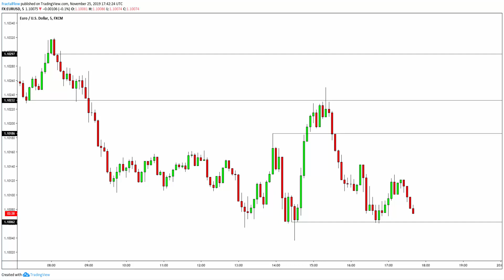Trading Consistency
This is a video about trading consistency

In this channel, you will be able to see the insane power of the Andrews pitchfork. Mastering this tool is one of the great challenges and benefits in all technical analysis because you will be able to use Andrews pitchfork trading strategies like the Newtonian trading strategy in the most efficient way possible. The Newtonian strategy can be seen as an Andrews pitchfork course with some extra features like the fundamental principles of physics that allow pitchforks to work in the way they do. Again, getting in the realm of the Andrews pitchfork is like achieving the highest peak of technical analysis.

In this video you will find a portion of technical analysis explained, which is the intersectionality of tools. Whether you swing trade or use technical analysis for day trading, the intersectionality of tools is the icing on the cake. It’s by no means the full picture, but it’s certainly a deal breaker most of the times due to the ease it adds to the final stages of price analysis.

Many amateur traders out there are looking for the secret forex strategy that supposedly only the forex masters possess. That’s the wrong way to look at this. There is no such thing as a secret forex strategy. There are only more sophisticated trading strategies that most of the trade or forex masters use. That’s because they understand that analytical power and tools must be built on solid ground.

A technical analysis tutorial can only be performed by a true trading master or a trading mentor. To achieve such status, a trader must understand all the little details and nuances of the important tools of technical analysis and price action analysis. Beyond all of that, a true trading master must have deep knowledge about domains that are much broader than trading. A good understanding of human behavior, economics, mathematics, statistics, physics and behavioral psychology is paramount for any trading mentor.

The Newtonian trading strategy is the most profitable day trading strategy, or at least one of the most profitable day trading strategies among the fractal flow, the market maker, and the upcoming price action trading strategy.
In the realm of advanced trading strategies, there are a few constant ideas that run across of all of the other peripheral ideas. This notion of building a strategy from the ground up using the first principles of physics and science is what truly allows the creation of an advanced price action course or an advanced technical analysis course, which actually goes much further than mere technical analysis.

A professional trading course, as it was previously alluded, can only be manufactured by a professional forex trader or any other pro trader. The motives for this are simple and yet not self-evident since people underestimate the complexity of trading. The best trading courses englobe a wide variety of subjects that shape and shift the life of a truly committed trader. Successful trading is not only about finding the best forex strategy ever produce, but it is also about absorbing the trading and life lessons of the best forex traders in the world, which have a very specific and laser accurate apprehension of the peculiarities of this enormously complex profession.